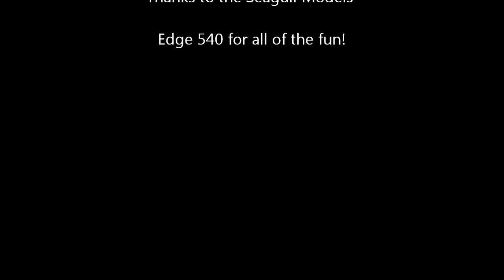Demise of the Edge 540 V 2.0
So much for inverted flight.